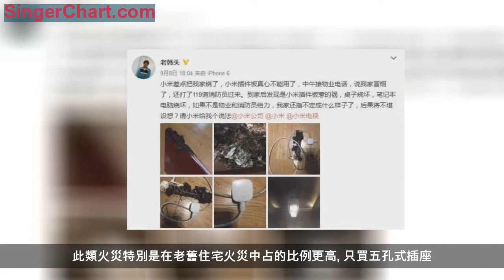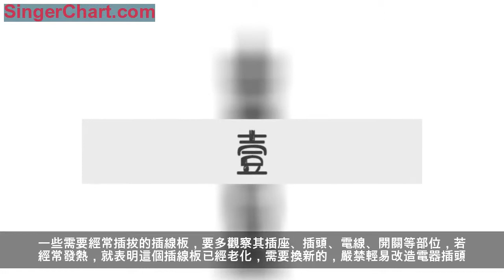插座長期不清理，竟容易引發火災？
插線板幾乎家家都有
但是
你清理過你家的插線板嗎？
圖片來源：網絡
拖線板長期未清潔，布滿污垢
長期不用的電器插頭隨意懸掛著
落滿灰塵…
不少人家中都有這種「蓬頭垢面」的插頭和插座
他們看似與安全無關
實則暗藏隱患
由於插線板是開放式的，長期不清理時，會在插頭的兩極、插座插孔間堆積一些灰塵、毛髮，容易引起電路接觸不良，使局部發熱造成短路，直至引發火災。此類火災特別是在老舊住宅火災中占的比例更高。
只買五孔式插座。新標準要求，插線板必須將兩相、三相的插孔整合在一起，呈現五孔式分布，保證每種插片插進去後嚴絲合縫。而不合格的舊插線板是萬用插座，三相插孔與兩相插孔是分開陳列的。
不要「小馬拉大車」。在使用微波爐、電冰箱、空調等大功率電器時，一定要使用額定電流大的插線板，即額定電流為16安培的。使用檯燈、吹風機等小功率設備時，再考慮10安培的。雖然插線板的電源線越粗越安全，但考慮到成本、使用方便程度等問題，只要家中使用電器時，插線板的電源線不發熱即可。
常發熱，馬上換。插線板在使用時，儘量不要多次插拔，否則時間久了容易減弱插孔內彈簧的彈性，造成接觸不良，引起發熱。一些需要經常插拔的插線板，要多觀察其插座、插頭、電線、開關等部位，若經常發熱，就表明這個插線板已經老化，需要換新的，嚴禁輕易改造電器插頭。
阻燃性不達標，易漏電。插線板電線的材質主要是塑料和橡膠，一些舊版插線板的材質沒有經過材料阻燃性能測試，隨著插線板的使用，電線勢必會出現發熱的情況，其外層的絕緣材料若質量不合格，就會出現老化、變脆，乃至脫落，露出裡面的金屬線，可能會導致漏電。
此外，家中儘量安裝漏電保護器，以防萬一。並且一定要去正規的大超市中購買插線板，不要貪便宜到小商品市場上去買。